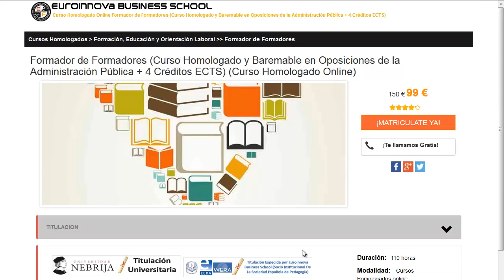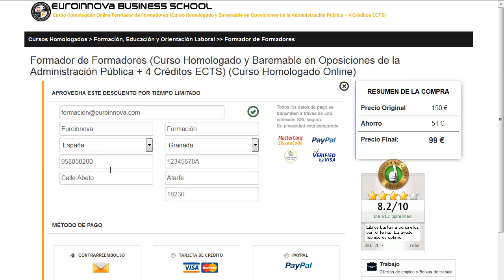cursos gratuitos vigo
cursos gratuitos vigo. Encuentra todos los estudios para cursos gratuitos vigo. Si no sabes donde ver un master o curso oficial. En la página Oficial de Euroinnova podrás buscarlo todo.

Te ofrecen todo en cursos gratuitos vigo. No lo dudes más,visítanos y usa nuestro buscador con el que encontrarás cualquier curso o master sobre cursos gratuitos vigo que busques.

Disponemos de mas de 10000 cursos y cursos gratis con los que ampliar tu formación. Te Contamos todo lo que quieres saber sobre cursos gratuitos vigo precios, descuentos,donde se estudia. Entra y descúbrelo en nuestra web